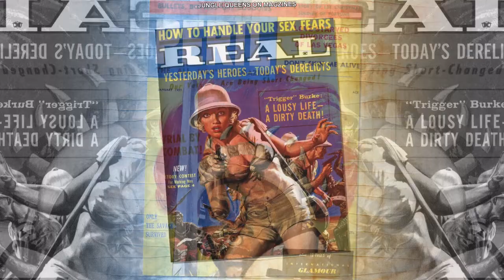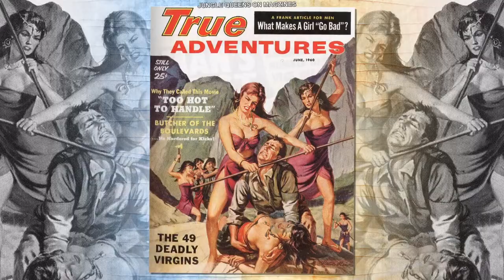Jungle Queens in Men's Adventure Magazines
A one and a half-minute look back at adventure magazines featuring Jungle Queens. At one time, it was a thing. Now, not so much. Between 1930 to the late 1960s pulp magazines placed stories of powerful women in foreign cultures and times. It was like acknowledging the power of women but keeping it afar. It is a curious piece of pop culture. You could call it the days when the Amazonians reigned supreme in pop culture.